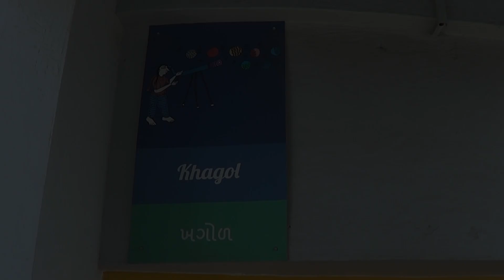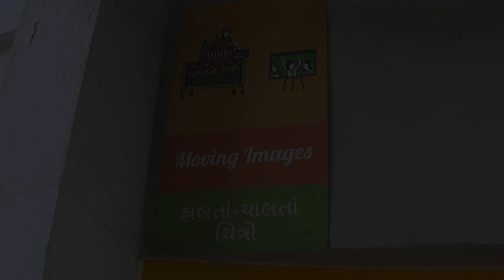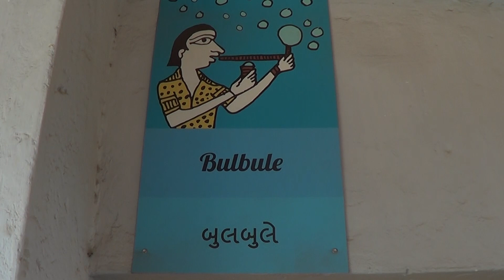KHOJ Museum | science + art + innovation | Vedhshala | Ahmedabad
KHOJ is one of India's few dynamic museum with ever changing display and exhibits.The museum is open on all Tuesday to  Sundays